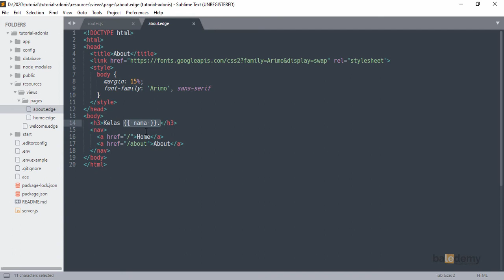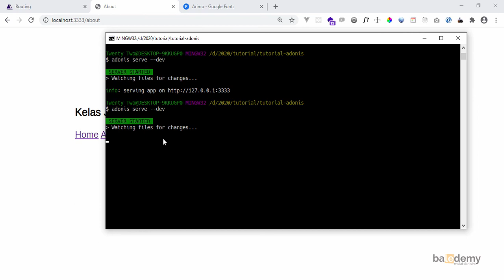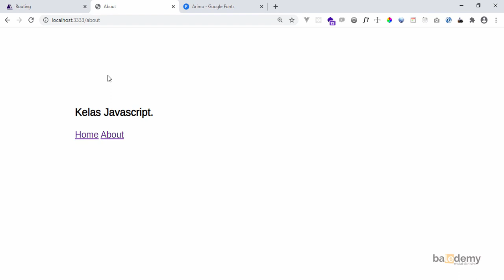Tutorial Dasar Adonisjs - #12 Kirim Data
Yang lebih kerennya lagi kalian juga bisa mengirimkan data kedalam view dimana kalian bisa pasang parameter yg kedua difungsi render pisahkan dengan koma terus masukin data apa mau di kirimkan kedalam template.

Semoga Bermanfaat.
Terimakasih.